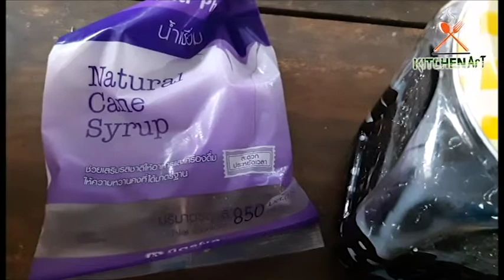การต้มไข่มุกให้นุ่มอร่อย ง่ายๆ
การต้มไข่มุกให้นุ่มอร่อย ง่ายๆ  บอกเลยว่าวันนี้สาวกนมไข่มุกทั้งหลายจะต้องตื่นเต้นแน่นอน ผมหาวิธีต้มมาหลายวิธีมาก วันนี้ล่ะเราจะได้ไข่มุกที่อร่อย นุ่น หนึบ เคี้ยวพลิน  และเราสามารถทำเองได้ ง่ายๆ  ลองทำกันดูนะครับบบบบ ลูกๆ ผมโคตรชอบ บอกเลยยยย